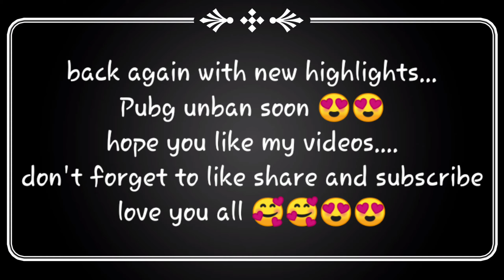PUBG UNBAN SOON😍 ??|| POCO X2 SMOOTH+ EXTREME GAMEPLAY || #21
Device: Xiaomi Pocophone X2

Recorder: Xiaomi Internal Recorder
 Editor: Kinemaster

setup: 4 Finger claw + Full Gyro
K/D And Tier: I dont play for kd and tier i just play for improve myself..

THIS CHANNEL DOES NOT PROMOTE ANY TYPE OF ILLEGAL, OFFENSIVE, AND VIOLENCE CONTENT. ALL CONTENT PROVIDED BY THIS CHANNEL IS MEANT FOR EDUCATIONAL AND ENTERTAINMENT PURPOSES ONLY.

😍❤️❤️Keep supporting ❤️🥰🥰
😍❤️❤️Keep commenting ❤️🥰😍
Kepp smile & enjoy gameplay .

.hope you like my video. Love you all.